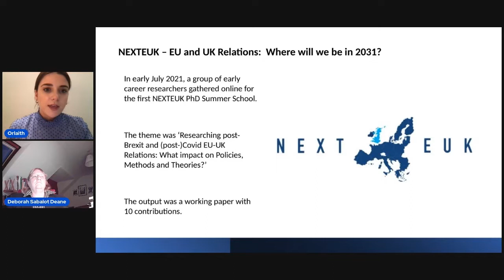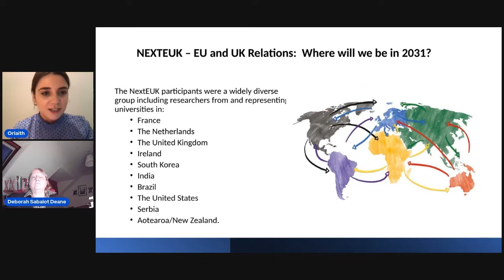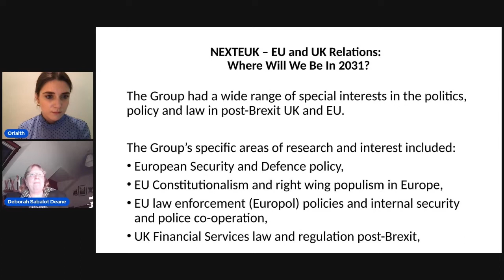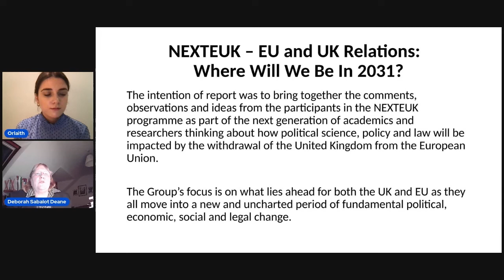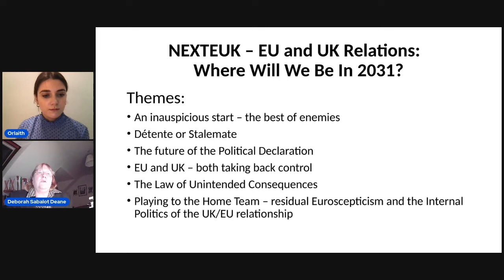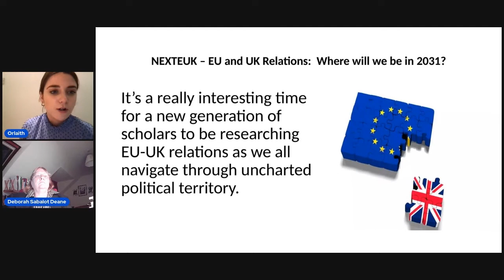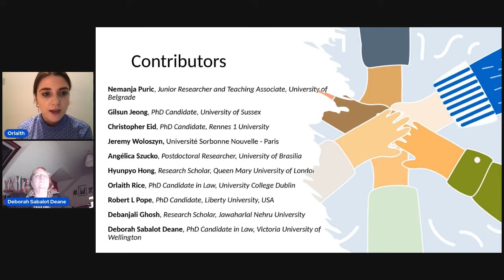2022 NEXTEUK Conference "Global Order and the future of EU-UK relations" - EU-UK relations in 2030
Presentation ‘The EU-UK relations in 2030’:
- Orlaith Rice, Univ. College Dublin
- Deborah Sabalot Deane (Victoria Univ. of Wellington)
(moderator: Agathe Piquet, QMUL)